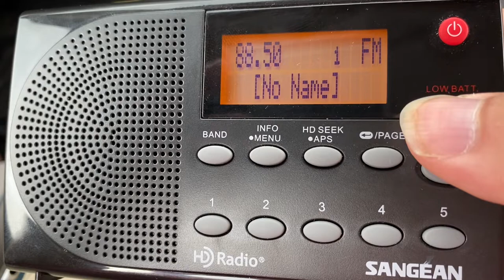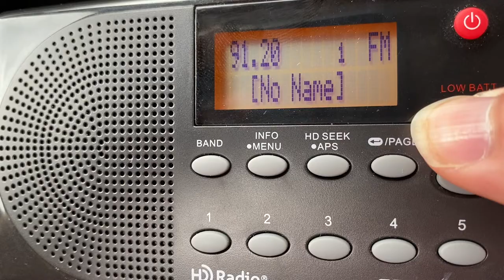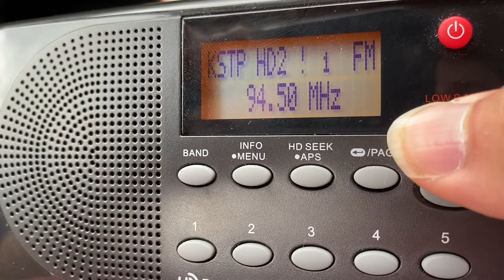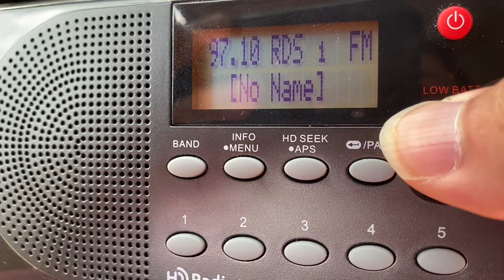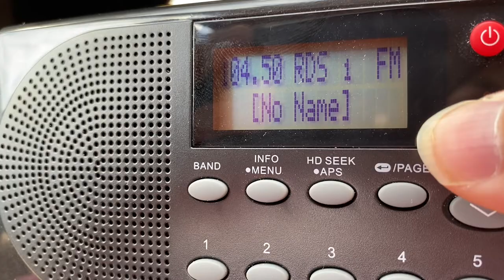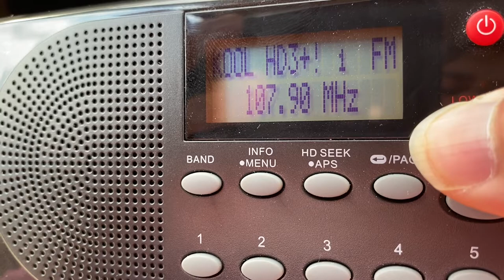Minneapolis, Minnesota FM/HD Bandscan - July 31, 2022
There are some stations that normally run HD; at the time of this scan, they were off due to transmitter work at the Shoreview farm where most of the Twin Cities’ FMs and TV stations broadcast from. (For HD information, check other scans.)

88.5-KBEM/Minneapolis
89.3-KCMP/Northfield (HD1: AAA 'The Current'; HD2: Urban 'Carbon Sound')
89.9-KMOJ/Minneapolis (HD off)
90.3-KFAI/Minneapolis (HD off)
90.7-K214DF/Golden Valley
91.1-KNOW-FM/Minneapolis-St. Paul (HD1: MPR News; HD2: Folk 'Radio Heartland'; HD3: BBC World Service)
91.5-K218DK/Bloomington (relays KJGT)
91.9-K220JP/Minneapolis (relays KSJN)
92.1-(Faintly) W221BS/St. Paul (relays WDGY-AM 740)
92.5-KQRS/Golden Valley (HD1: Classic rock; HD2: Classic country 'The Bear')
92.9-W225AP/St. Paul (relays KMWA-HD2)
93.3-W227BF/Shoreview (relays KQQL-HD2)
93.7-KXXR/Minneapolis (HD1: Active rock; HD2: Top 40/CHR 'The Machine')
94.5-KSTP-FM/St. Paul (HD1: Hot AC; HD2: KSTP-AM 1500 simul 'SKOR North')
94.9-W235CT/St. Paul (relays WREY-AM 630)
95.3-KNOF/St. Paul
95.7-K239CJ/St. Paul (relays KMNV-AM 1400)
95.9-WLKX-FM/Forest Lake
96.3-KMWA/Edina (HD1: Air1; HD2: Christian 'Boost Radio'; HD3: K-Love)
96.7-K244FE/Calhoun Beach (relays KQQL-HD3)
97.1-KTCZ/Minneapolis (HD off)
97.7-K249ED/Albertville (K-Love)
98.1-WWJO/St. Cloud
98.5-KTIS-FM/Minneapolis (HD1: Christian music; HD2: KTIS-AM simul; HD3: Classic Christian 'Legacy'; HD4: Contemporary worship 'The Remnant')
98.9-KRSM-LP/Minneapolis
99.5-KSJN/Minneapolis (HD off)
99.9-K260BA/Coon Rapids (K-Love)
100.3-KFXN-FM/Minneapolis (HD off)
100.7-W264BR/Falcon Heights (relays KUOM-AM 770)
101.3-KDWB-FM/Richfield (HD off)
102.1-KEEY/St. Paul (HD off)
102.5-K273BH/Fridley (relays KTCZ-HD3)
102.9-KMNB/Minneapolis (HD off)
103.5-K278BP/Cottage Grove (relays KTLK-AM 1130)
104.1-KZJK/St. Louis Park (HD off)
104.5-K283BG/Minneapolis (relays KUOM-AM 770)
105.1-WGVX/Lakeville
105.3-WLUP/Cambridge
105.7-WWWM/Eden Prairie
106.1-KLCI/Elk River
106.5-KUOM-FM/St. Louis Park
107.1-KTMY/Coon Rapids (HD1: Talk; HD2: WDGY-AM 740 simul)
107.5-K298CO/Minneapolis (relays WWTC-AM 1280)
107.9-KQQL/Anoka (HD1: Classic hits; HD2: Black Information Network 'BIN 93.3'; HD3: Sports 'KFAN Plus'; HD4: K-Love)